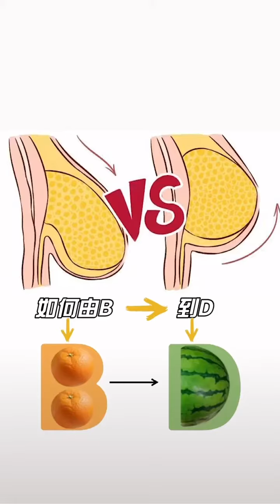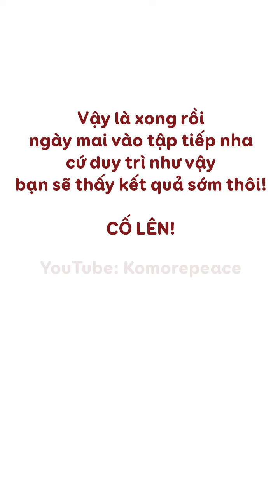Bài 237 | Bài tập 30 ngày giúp NGỰC SĂN CHẮC | 30 days exercise get perfect shape breasts